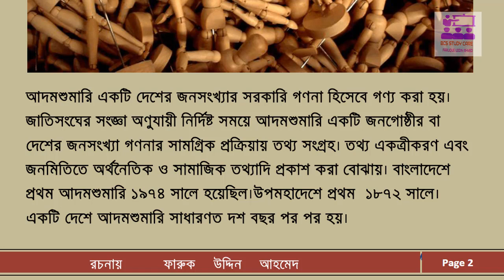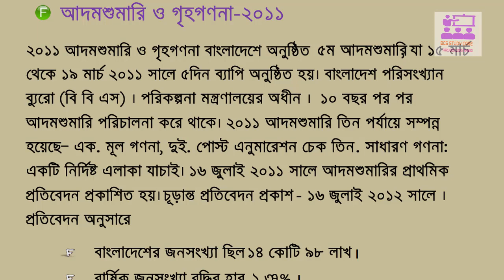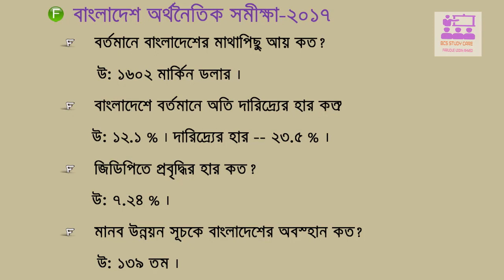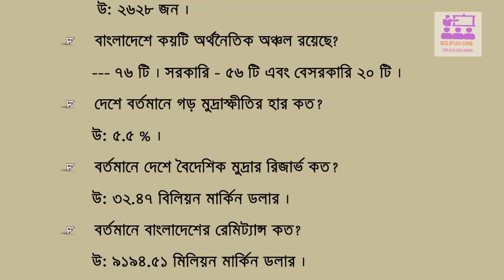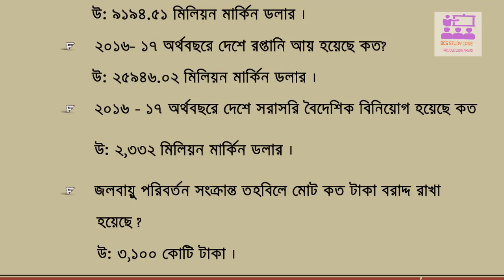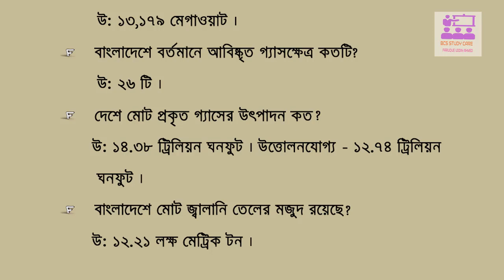BCS General Knowledge Bangladesh Affairs - আদম শুমারি ও অর্থনৈতিক সমীক্ষা ২০১৭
38th BCS Preliminary Bangladesh Affair